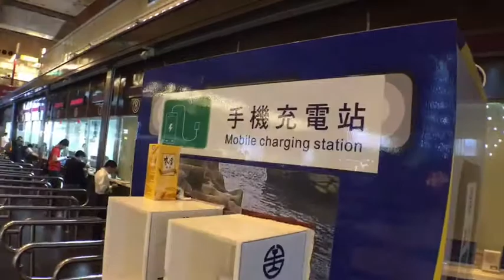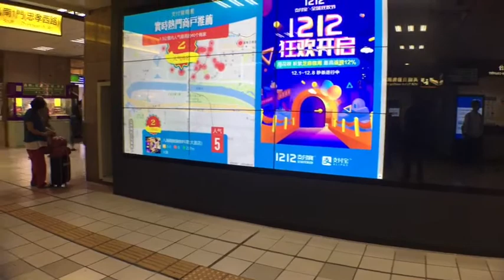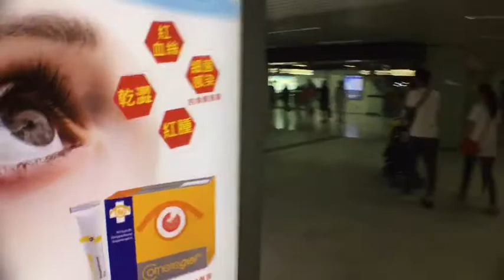台鐵 台北車站 一樓大廳 聖誕樹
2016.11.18 台鐵 台北車站 一樓大廳 聖誕樹